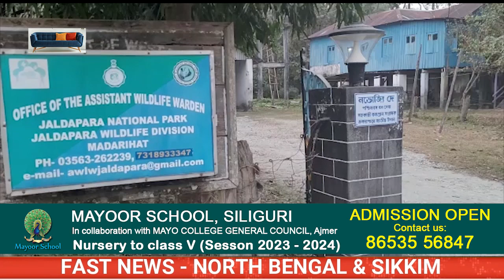Fast News | North Bengal & Sikkim | 16th February 2023